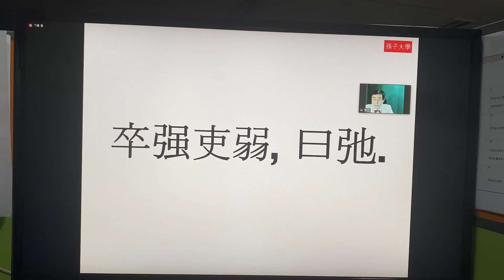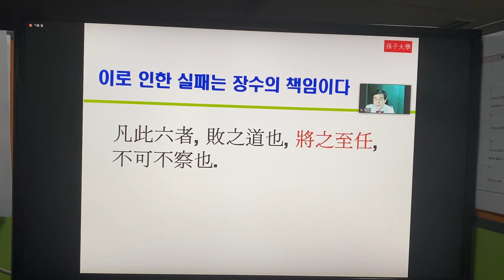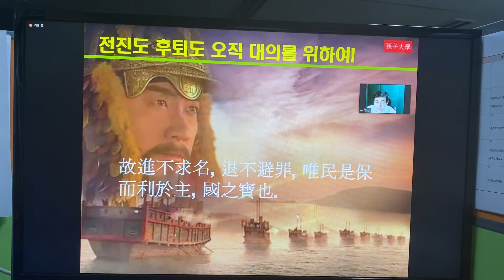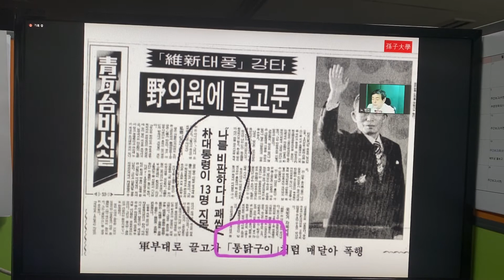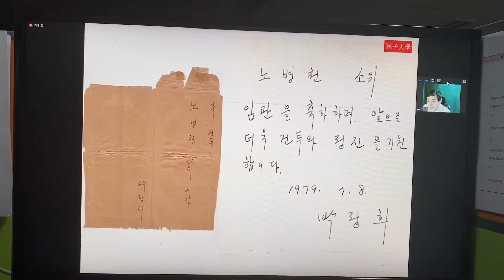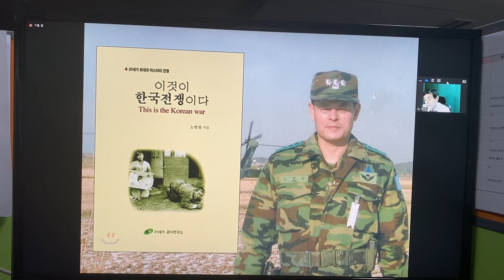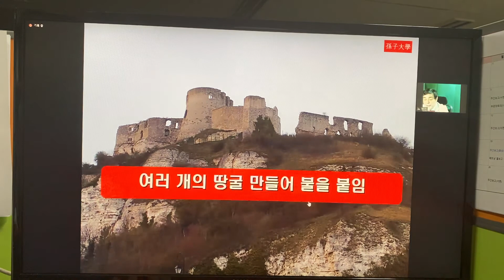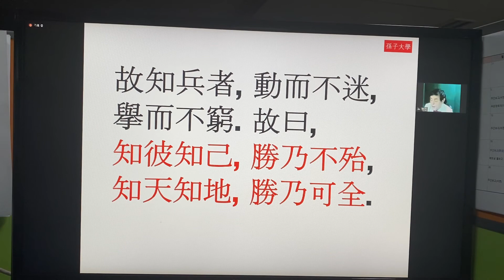손자대학 - 5주차 (파트 1)